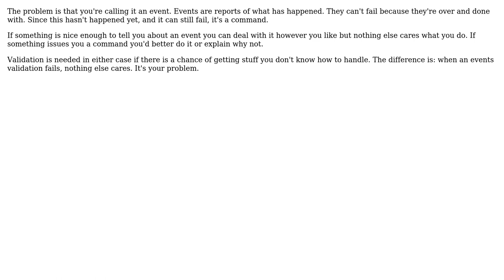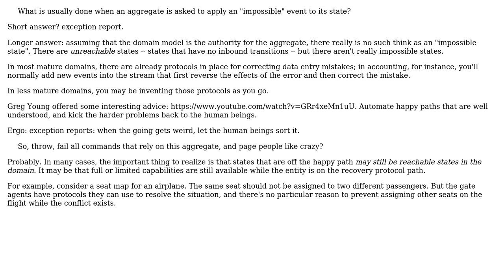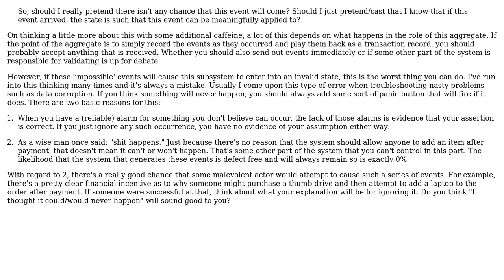Software Engineering: What to do when an aggregate is given a bad event? (3 Solutions!!)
Software Engineering: What to do when an aggregate is given a bad event?

With thanks & praise to God, and with thanks to the many people who have made this project possible! | Content (except music & images) licensed under CC BY-SA | Music | Images & others | With thanks to user VoiceOfUnreason user Mihail Malostanidis user JimmyJames user candied_orange and the Stack Exchange Network Trademarks are property of their respective owners. You are responsible for your own actions.